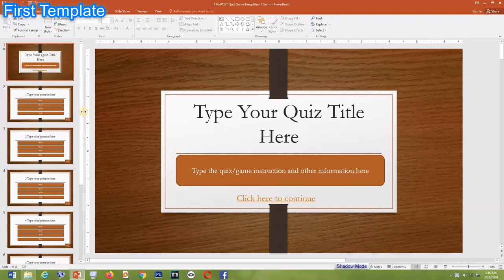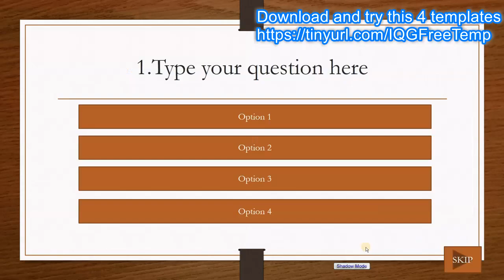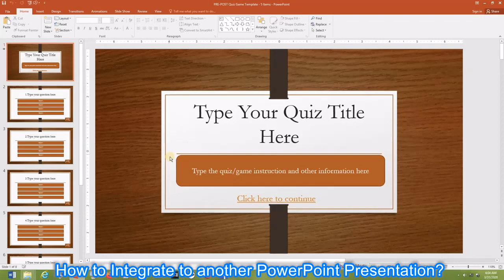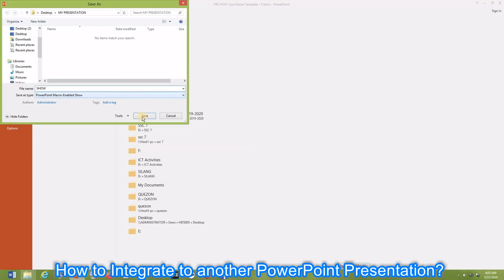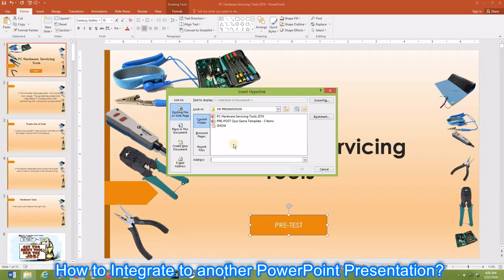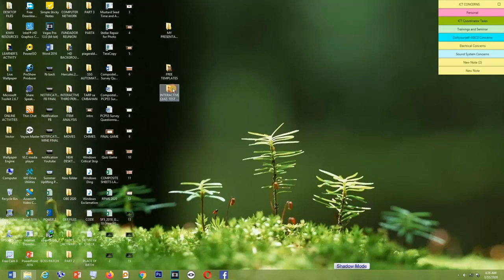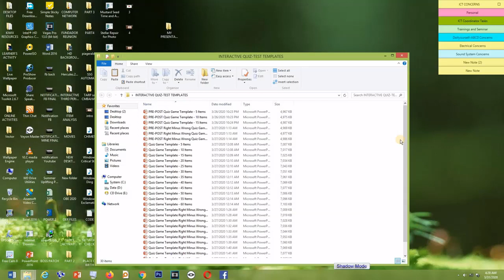HOW to Create an Interactive Quiz/Test PART 5 (How to download the FREE templates)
Hi guys! Sa video na ito ituturo ko po sa inyo kung paano idownload 4 FREE ang 30 ready-made Interactive Quiz/Test Templates. Magbibigay din po ako ng additional tips kung paano gamitin itong templates. GOD bless you.